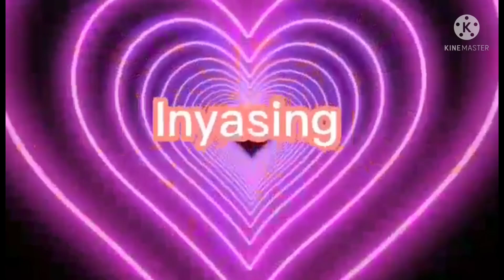Mount Johnston Lighthouse#touristattractioninHongkong#Coasting#Rockclimbing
Ap Lei Chau to Ap Lei Pai Hike - is a great little coastal trail that takes you out to Mount  Johnston Lighthouse via small sandbar.At the end of the hiking trail,Mount Johnston Lighthouse stand at the edge of the cliff and hikers can enjoy the

mount johnston lighthouse hike
mount johnston hike
mount johnston